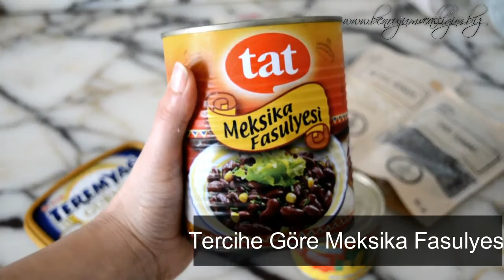Ton Balıklı, Mısırlı Kolay Firik Pilavı Tarifi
Farklı lezzetleri sevenler için, çok kısa sürede hazırlayabileceğiniz lezzetli bir tarif.
Yine bir karın açlığında ne varsa koyduğum, uydurduğum bir tarif :D

Renkli Ayva Tatlısı Nasıl Yapılır? ║ Tatlı Tarifleri

Cocostar Kurabiye | Unsuz, Yağsız, Light Kurabiye Tarifi │Kurabiye Tarifleri

Ürünlerin ayrıntılı fotoğrafları için blogumu takibe almayı unutmayın :)

Kendin yap fikirleri, yemek ve içecek tarifleri, şal bağlama videoları, abur cubur keşifleri, el emeğ, göz nuru işlemeler, doğal maskeler, kozmetik ürün incelemeleri, makyaj önerileri ve daha bir çok kategoride videolarımı izleyebilmek için kanalıma abone olmayı unutmayın :)